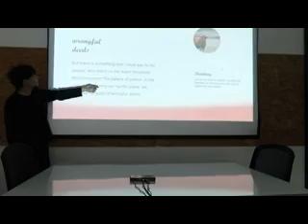DINGDIAN S3 Intel N6000 Silent Ultra thin Pocket Size MiniPC by DINGDIAN — Kickstarter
as seen on tv,review,as seen on tv product testing,best of 2020,wowbacon,townew,granite stone pan,lock laces,Aurora A3,Coldest water bottle,coop home goods pillow,allett wallet review,ninja foodi oven,best as seen on tv products,top 10,worst as seen on tv products,as seen on tv fails,as seen on tv gadgets,worst products,worst as seen on tv products 2020